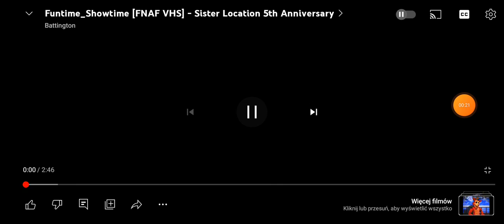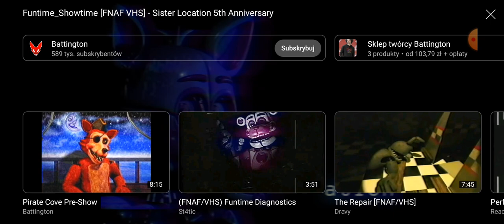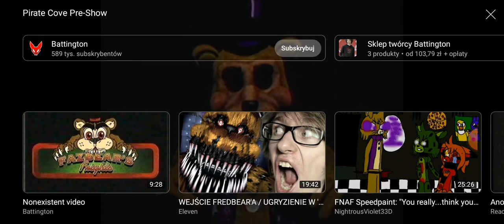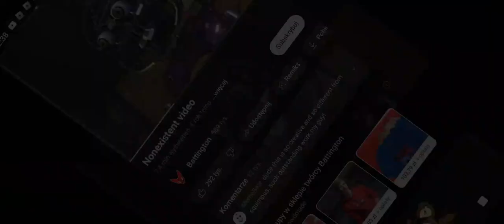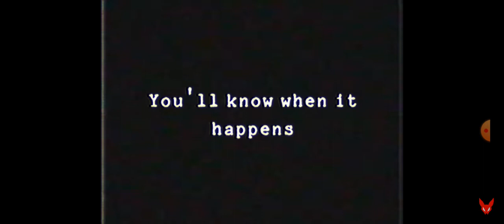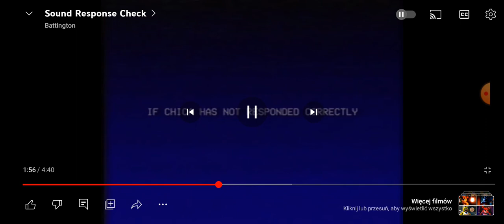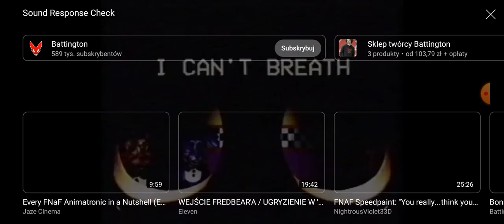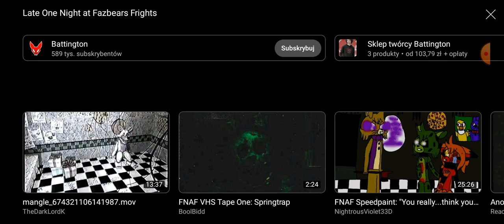Odnalazłem zagubione nagrania z fnafa 2#fnaf#polska#horror(film powstał dzk